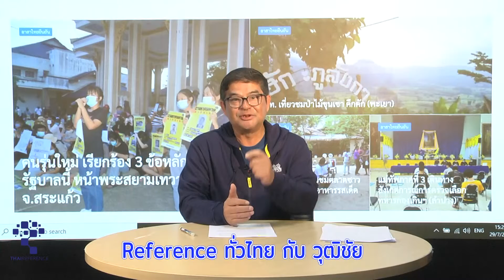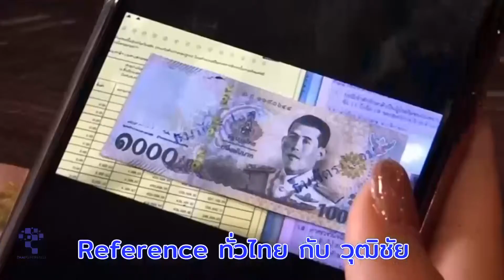Reference ทั่วไทย กับ วุฒิชัย จะไปที่ จ.กระบี่ มีโจรแสบอาละวาดขโมยสายไฟเมรุเผาศพถึง 3 ครั้ง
สภ.เมืองกระบี่ พร้อมด้วยเจ้าหน้าที่กองพิสูจน์หลักฐานจังหวัดกระบี่ นายมโน เครือแก้ว กำนันตำบลกระบี่น้อย เข้าตรวจสอบเหตุคนร้ายขโมยสายไฟฟ้าที่ต่อจากศาลาการเปรียญมายังเมรุเผาศพ ที่วัดโพธิเรียง หมู่ 3 ต.กระบี่น้อย อ.เมืองกระบี่ โดยได้เข้าตรวจสอบบริเวณศาลาพบคนร้ายตัดสายไฟฟ้าขนาด 2.5 มม.ยาวประมาณ 200 เมตร ที่ต่อไปยังเมรุแล้วเอาไปทั้งหมด ซึ่งที่เกิดเหตุพบมีซองยาเส้นยี่ห้อหนึ่งพร้อมใบจากตกอยู่ เจ้าหน้าที่จึงเก็บไว้เป็นหลักฐาน นอกจากนั้นที่ผนังบริเวณเหนือแผงควบคุมไฟมีรอยเท้าของคนร้ายที่ปีนขึ้นไปตัดสายไฟด้วย
ภาพ-ข่าว  ณัฏฐพงษ์ ศรีปล้อง จ.กระบี่